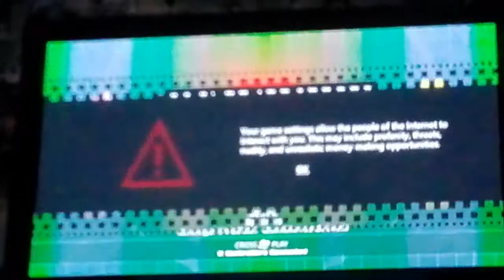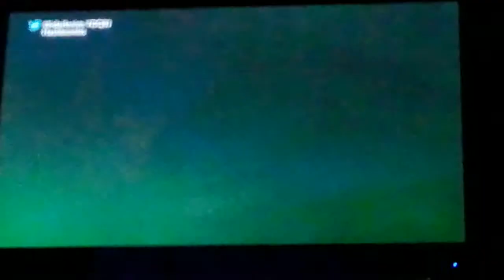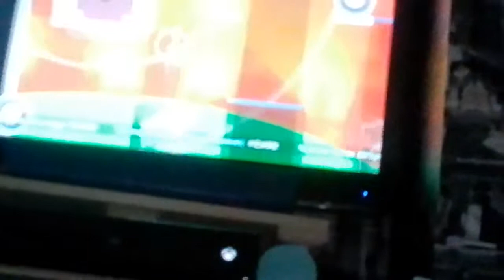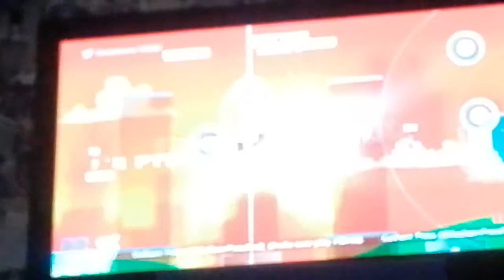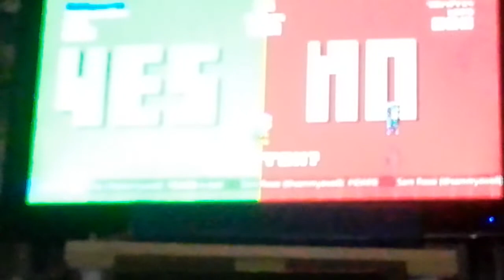idarb with Owen falling though floores